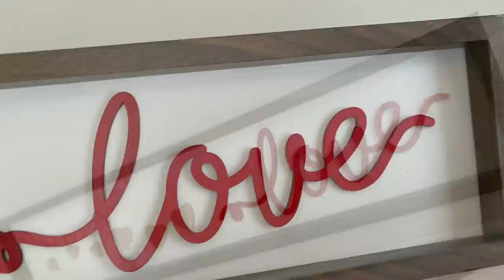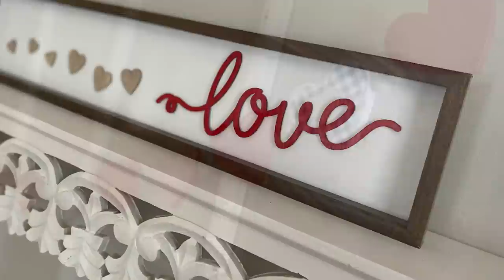VALENTINE'S DAY DOLLAR STORE DIYS/HIGH-END VALENTINE'S DAY DECOR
In this video, I am sharing with you 10 amazing diys.  These Valentine's Day DIYs are very budget friendly, easy to make and not to mention a cute they are. I hope these projects with inspire you to create some for your home for Valentine's Day.  Make sure to watch until the end to see an amazing transformation.

Nancy
oxo

New videos to enjoy and be inspired by every Sunday!

You may also like these Valentine's Day videos.

Wooden beads